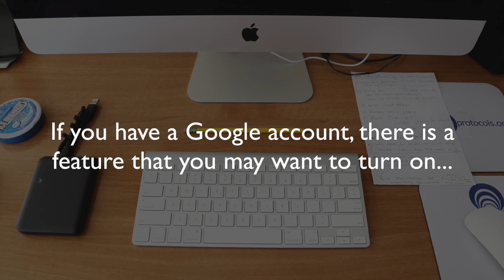Tech Tips | Wisdom Wednesday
How many of these tips did you know about?

Join the MoveTube community for videos that not only move your body physically, but you will also be moved emotionally, mentally, and spiritually.

Canon EOS C100 Mark II
Canon EF 24-105mm f/4 L IS USM
Sennheiser Wireless Mics
64GB SD
Go Pro 4